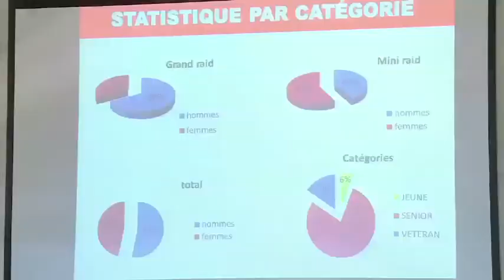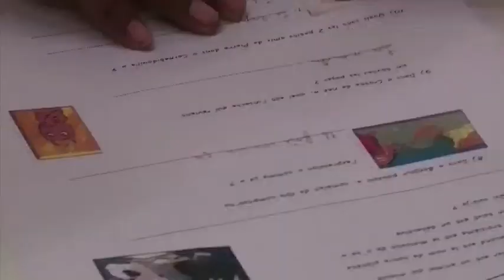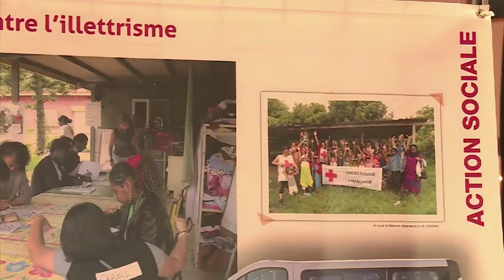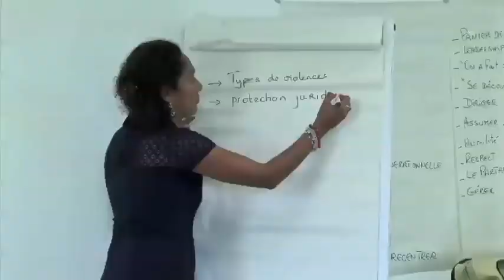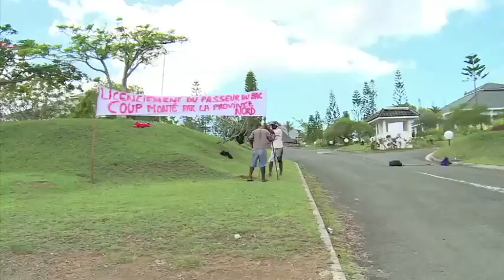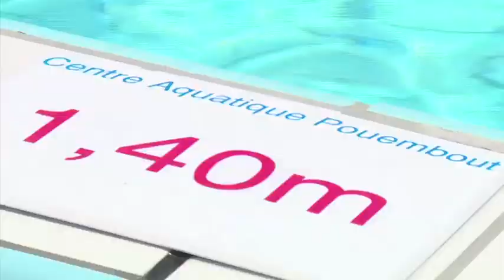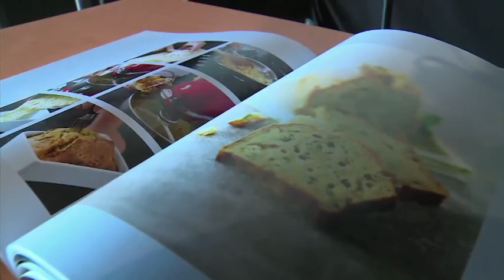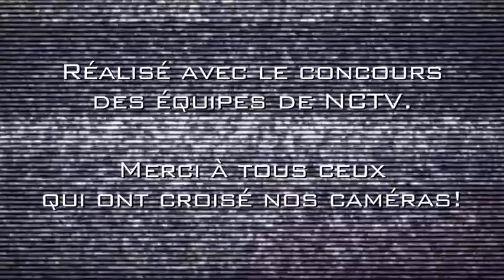[NCTV] Zapping News 2015